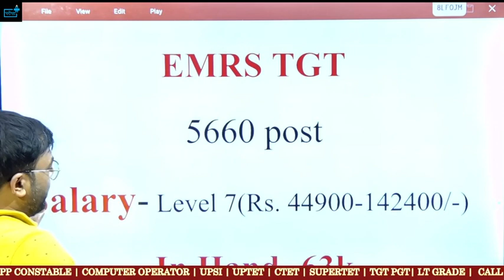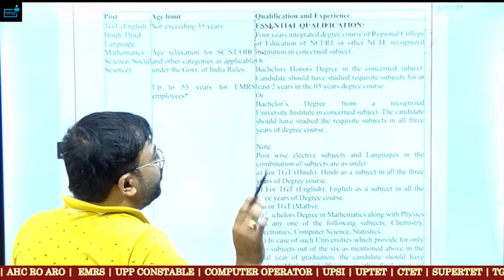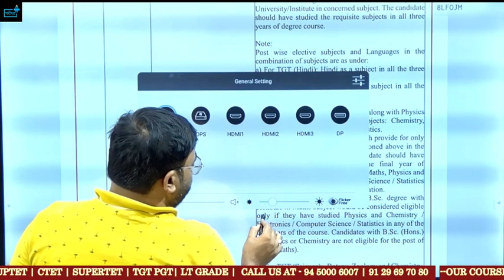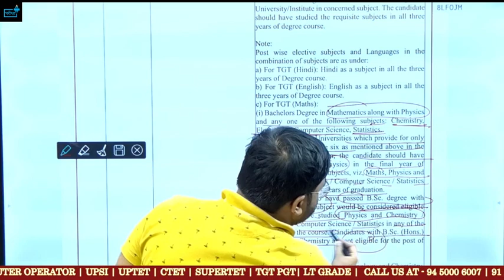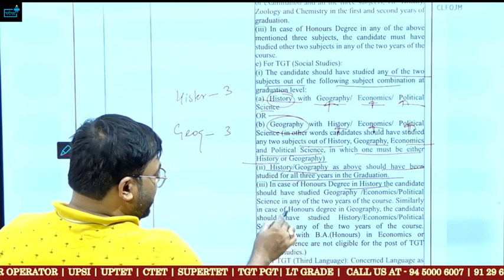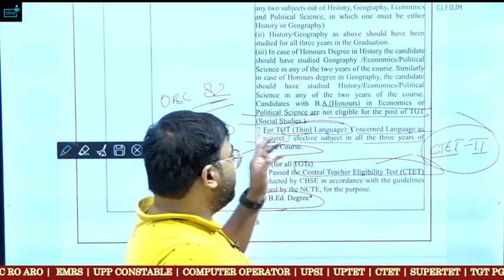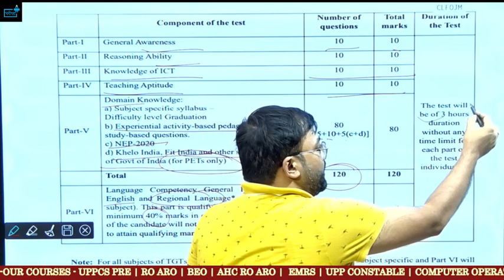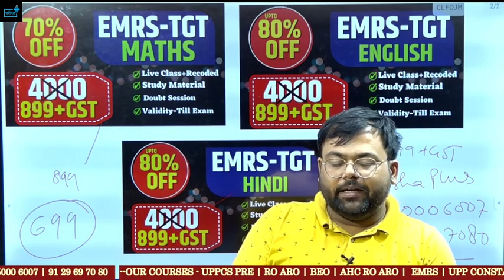EMRS TGT Vacancy 2023 Eligibility ? Syllabus ? Exam Pattern? Salary? कौन कौन भर सकता है फॉर्म ?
emrsteachernotification EMRS TGT Vacancy 2023 Eligibility ? Syllabus ? Exam Pattern? Salary? कौन कौन भर सकता है फॉर्म ?